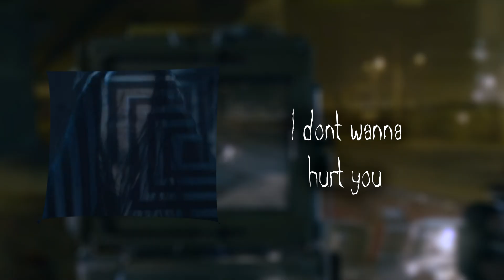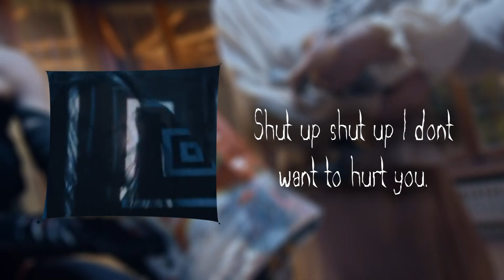SKYND - Gary Heidnik (Feat. Jonathan Davis) [Lyric Video]